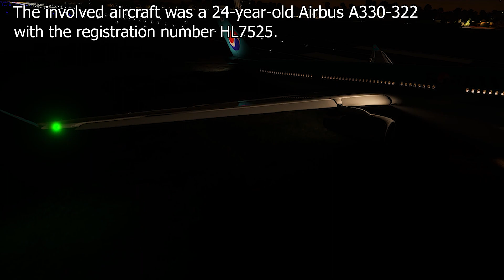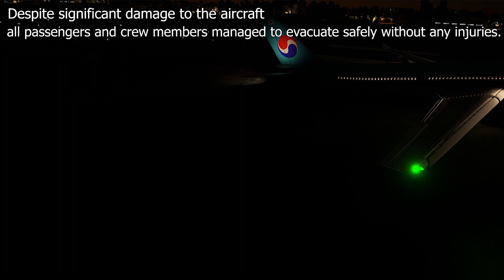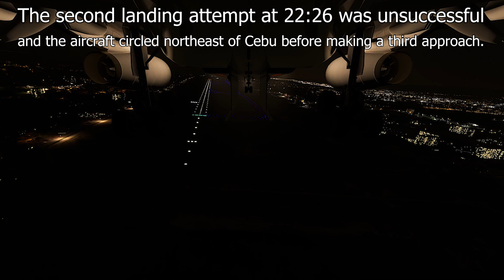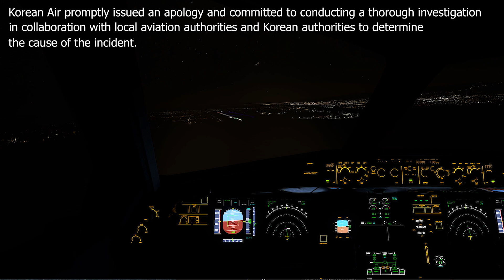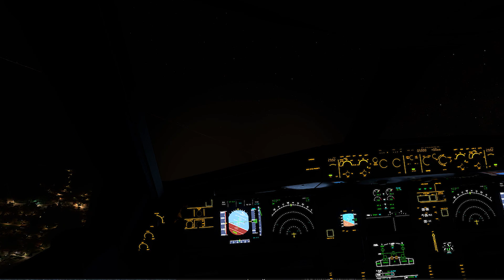Korean Air Flight 631: In-Depth Analysis of the 2022 Incident and Ongoing Investigation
If you'd like to support us, you can make a donation through Saweria. Every contribution you make is greatly meaningful to us and will help us continue delivering quality content. Thank you for your support!

Explore the details of the Korean Air Flight 631 incident that occurred on October 23, 2022, involving an Airbus A330-322 experiencing a hydraulic system failure during landing in Cebu. Despite significant damage, all passengers and crew safely evacuated. Delve into the chronology of events, consequences, and ongoing investigation findings. Discover why Korean Air temporarily suspended its Airbus A330 fleet and stay updated on the efforts to identify causal factors and prevent future incidents.